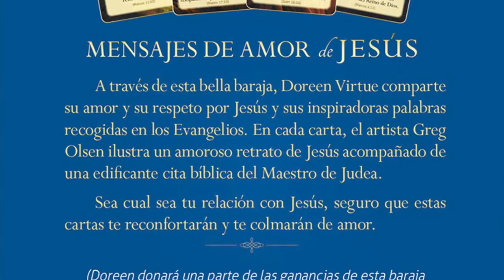CARTAS DE AMOR DE JESUS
TE INTERESA CLICK EN EL LINK ⬇️
MENSAJES DE AMOR DE JESUS (Espagnol) Livre broché

GRACIAS😎🤩👍🏻🤝